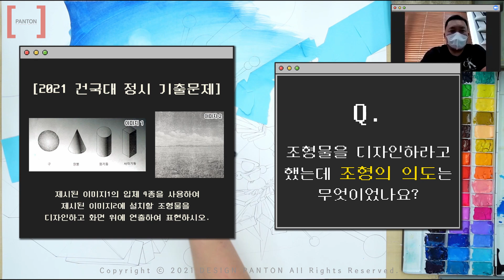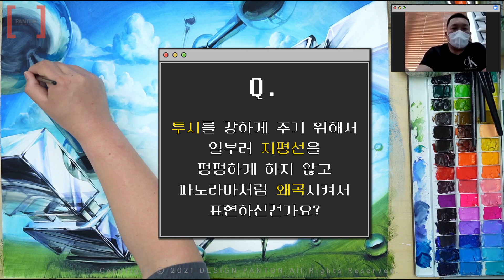2021 건국대 산업디자인과 정시 기출문제 풀이!😎 | 건국대 주제풀이에 대한 꿀팁 한가득!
타임라인
00:00 Intro
00:20 기출문제
00:26 조형의 의도
01:30 도형의 주.종.부 역할
02:32 질감표현
03:17 소실점/투시
05:36 Outro

펜톤미술학원 강남 대치 본원 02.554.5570
펜톤미술학원 은평캠퍼스 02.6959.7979